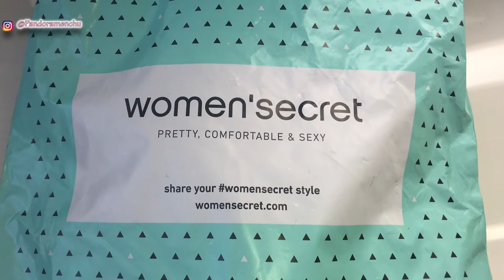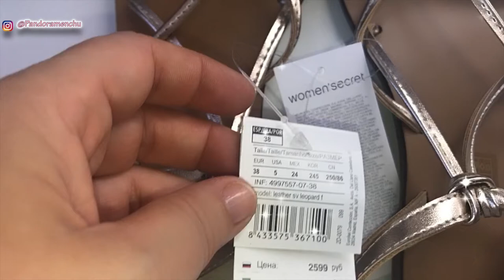REBAJAS VERANO 2020 PANDORAMENCHU